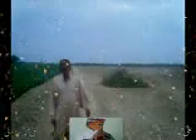M ALI GHEDAI 5